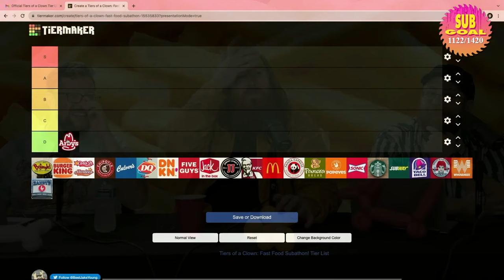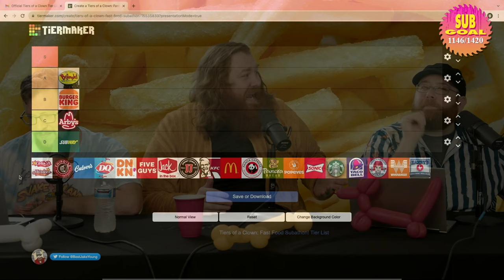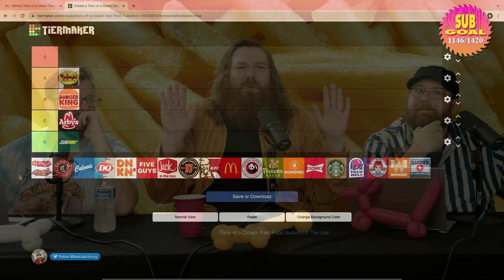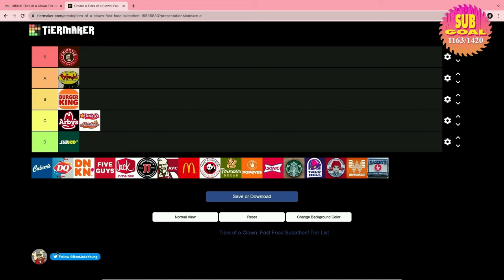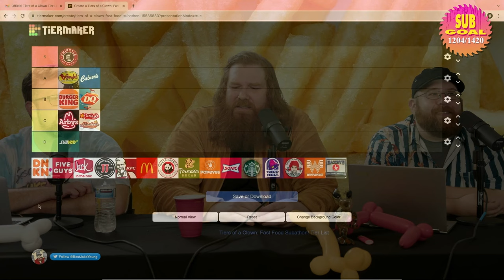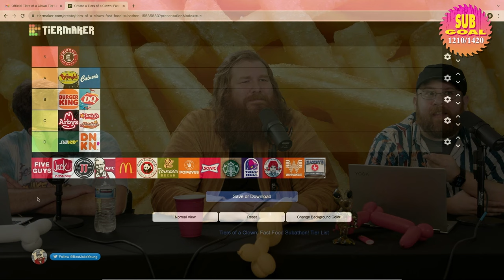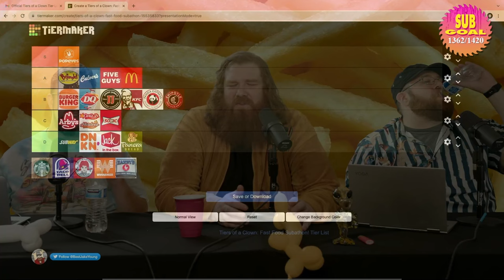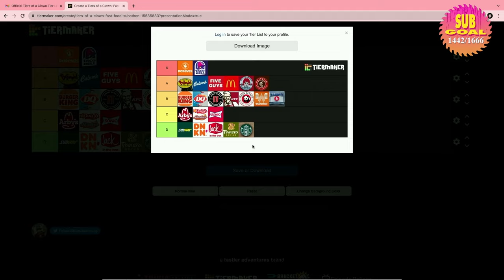LPNTV SUMMER GRINDHOUSE / Pt.3: Tiers Of A Clown & The Hoop A Goo Goo Game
Holden, Jake, and Tierzo the Clown welcome Ben Kissel aboard for a clash of fast food opinions - While Ed Larson hosts a game show that dares an all-star panel of LPN hosts to find the silver lining in a series of no-good rotten stinkin’ scenarios. Originally aired live on Twitch on 7/29/23. Yes, the crackling audio is bad. Sorry about that.

Watch the entire 10 1/2 Hour Marathon- loaded with poolside hijinks & much more for a limited time at: